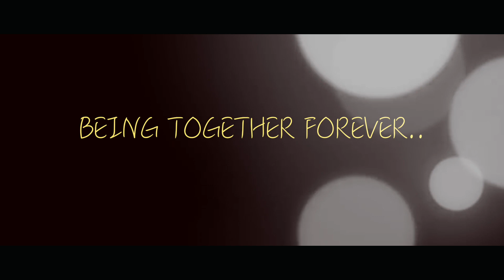Rohini & Prasenjit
A TRUE LOVE STORY OF ROHINI & PRASENJIT